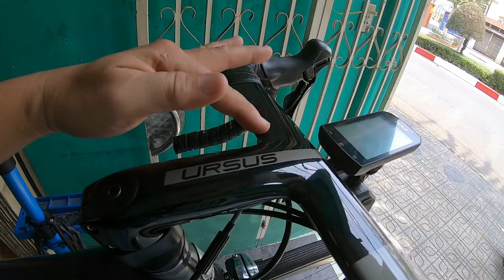XE VAN DESSEL( HÀ LAN) Group 9000 BÁNH CAMPAGNOLO BORA ONE AC3 VỎ RUỘT RỜI 65tr Đã bán- 0908 228222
XE VAN DESSEL( HÀ LAN) Group 9000 BÁNH CAMPAGNOLO BORA ONE AC3 VỎ RUỘT RỜI 65tr - 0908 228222

Vui lòng  liên lạc Tuấn địa chỉ  133 Nguyễn Trãi - Lái Thiêu -Thuận An- Bình Dường

Google bên dưới
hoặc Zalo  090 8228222